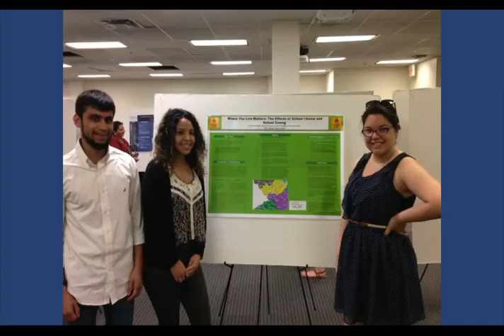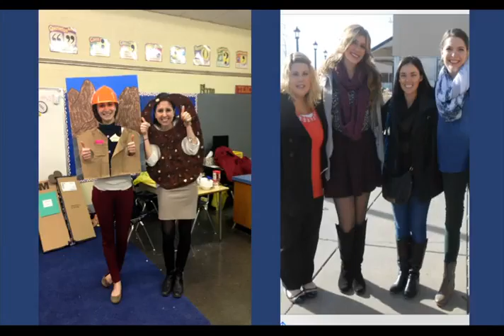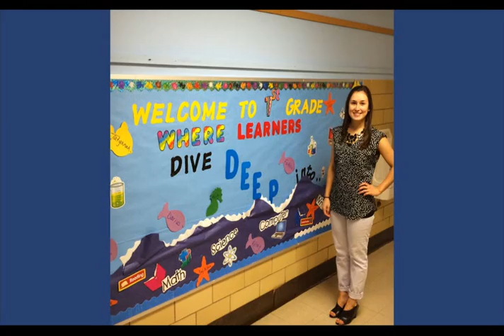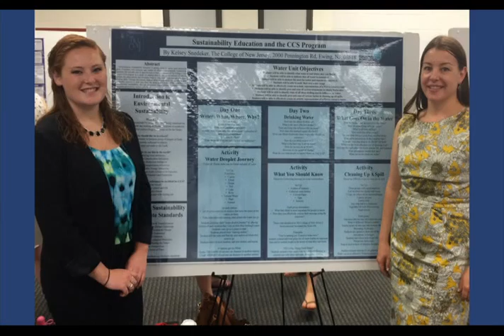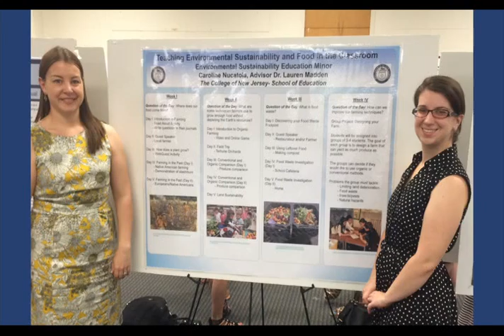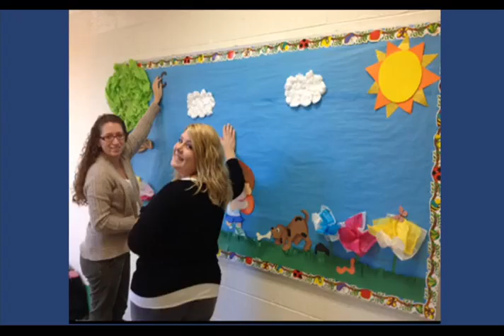The College of New Jersey Elementary and Early Childhood 2015 Department Ceremony